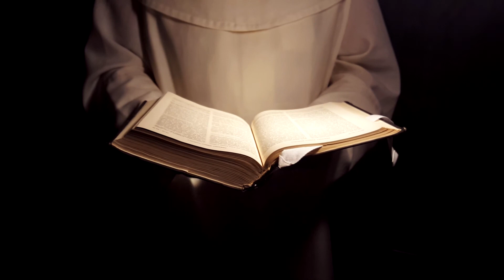Kwarantanna duchowa - czy ją złamać?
Czas najwyższy wyjść z kwarantanny duchowej. Czy się na to odważysz?

Dz 5,12-16
Ps 118
Ap 1,9-11a.12-13.17-19
J 20,19-31